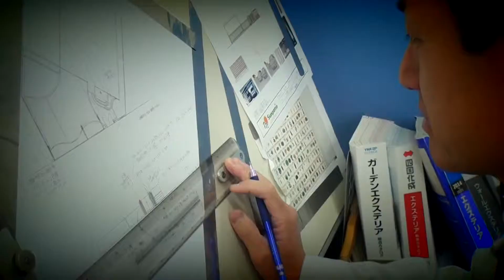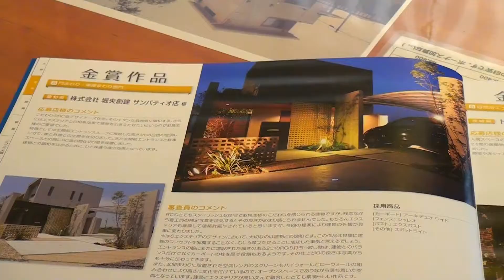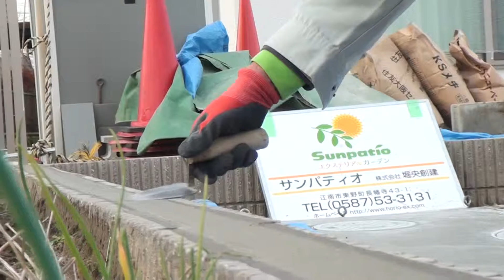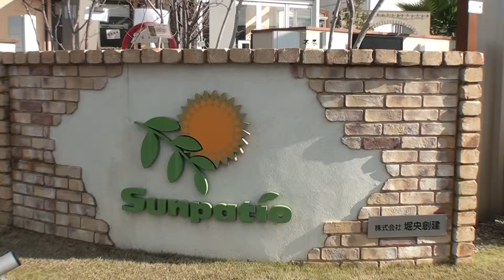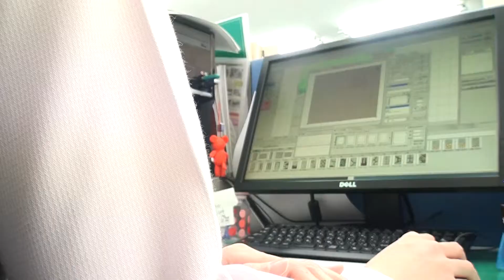【プロモーション】堀央創建：門・塀・庭、エクステリアのエキスパート2015初夏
堀央創建：門・塀・庭、外構、エクステリアのエキスパート